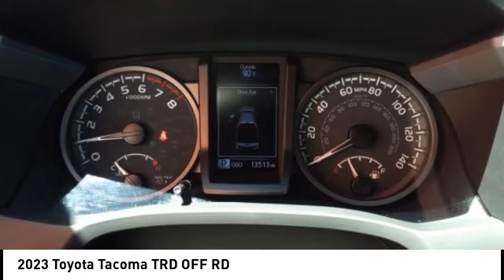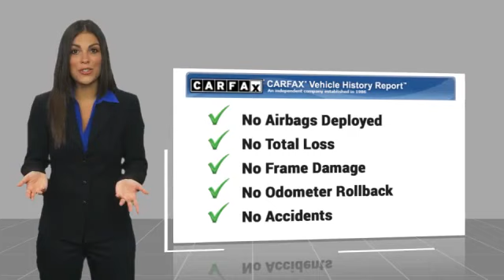2023 Toyota Tacoma Orange CA U41822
2023 Toyota Tacoma TRD OFF RD

1400 North Tustin Ave.